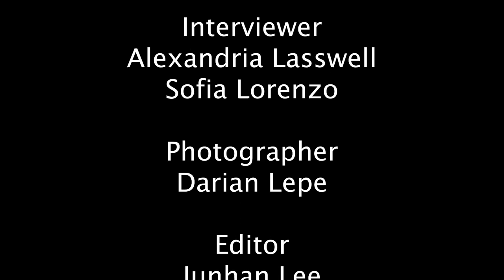Talk Talk with Professor Kwon (Part 2)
In this part, Professor Kwon talks about intriguing anecdotes about her past career, how to dress for a royal wedding, and the special place that her students have in her life.